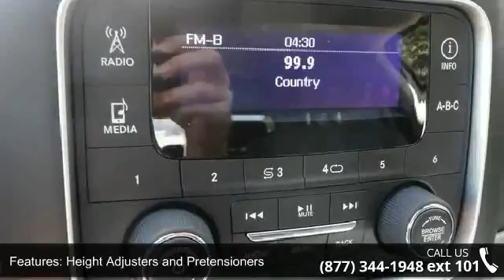2014 RAM 1500 EXPRESS - Orange Park Dodge - Jacksonville,...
Orange Park Dodge in Jacksonville, FL treats the needs of each individual customer with paramount concern. We know that you have high expectations, and as a car dealer we enjoy the challenge of meeting and exceeding those standards each and every time. Allow us to demonstrate our commitment to excellence!